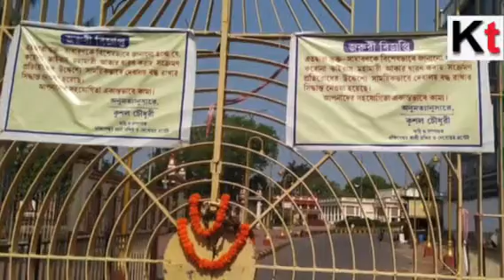Due to lockdown period devotees were missing at Kalighat and Dakshineswar on Poila Bhaisakh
No prayers  on occasion the of Lakshmi and Ganesh(halkhata) puja of (Benagali Nababarsha 1427) big temples  Kalighat and Dakshineswar are deserted  during the lockdown period due to wake of coronavirus pandemic in kolkata